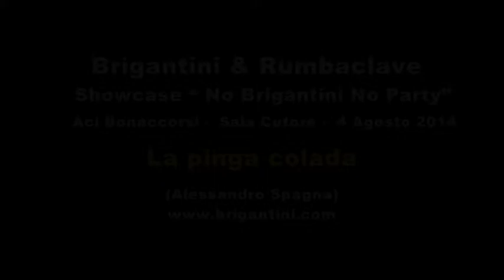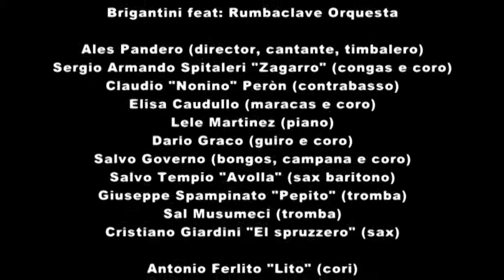Brigantini - La pinga colada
La PingaColada
(A.Spagna)

Una preguntayomepregunto,quetodoelmundo no sabe
Si es mas posible con este bongo que no te gusta la Clave ???
Cuandoloshombres se hablan de ti dicen: “Oyequechicacaliente”
y tiene siemprela mano pronta para ponerla al serpiente
y tiene siempre la mano pronta por punalarse en elvientre

Cuando te muevesbailando Salsa losbaildores se mueran
porque te miranbailar la Salsa ySbrodoladores se fueran
Si tu te bailapor la Pachanga, yo no comprendo mas nada
Cuando te bacas se mira el tanga, y toda la gente se mata
Cuando te bacaste miroel tanga, y tengo la PingaColada.

 PingaColada, Tengo la PingaColada

• Sbrodoladorme siento por ti mi amòr…cuando te miro yo tengo la PingaColada
• Si baila Salsa, Pachanga o Rumba a mi no me no cambienada
• OyeMandingamira quePingapareceelmisilcrucerodel Grande Mazinga
• Quiero una Pingaque se reponga pero te miro en la “Cachinga” y no puedocontrolar mas la pinga

 Si te la pongo, no me la pinno, Si me la pinno no te la pongo !!!

• Ay … Mi amòr,siempreme la mungoporque nopuedotocartu bongo.
• Me pinnocomo un contorsionistaasì pero me falta la vista.
• Con la derecha toco la congay con la izquierdatoco la Pinga.
• Te miroel bongo,se mueveel tanga,tengo una clave como una Conga.

La PingaColada Tengo, Tengo la PingaColada

• QuiquiribuQuiribuMandinga me cuelaToda la Pinga… AyquePinga
• Cuandorepicascon tu Bongo me hace un prurito bestiàl y un efectoViagra
• Oye… si tu no me ponesel bongo dime, mamita, estapingayodonde la pongo
• Porqueelunico fruto de el amor … esla mi PingaColada